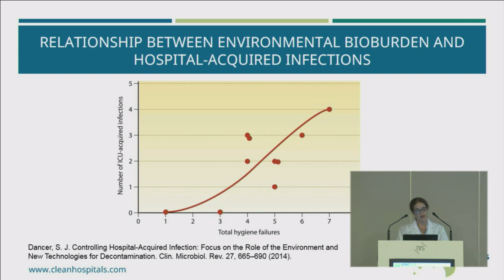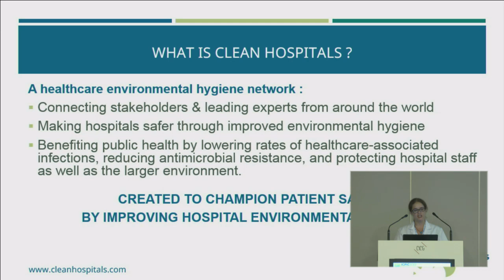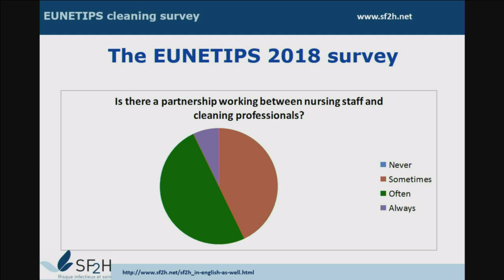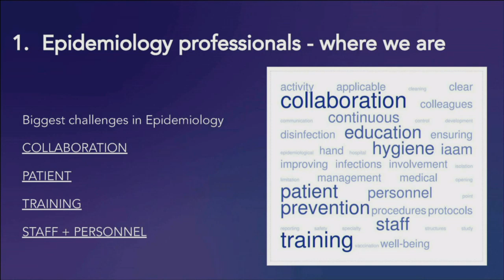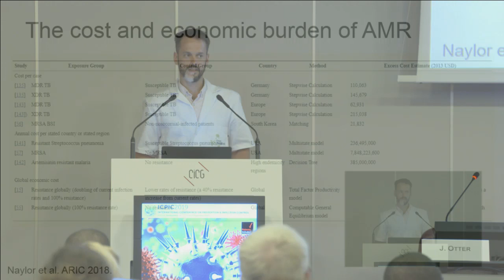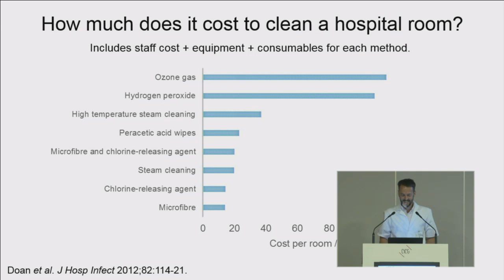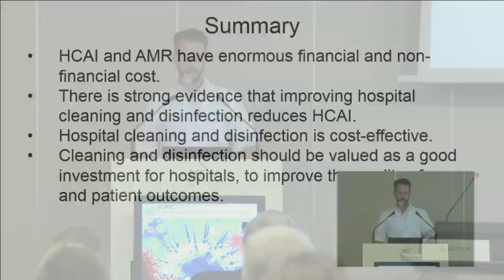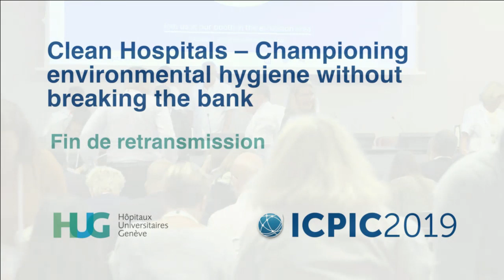ICPIC 2019 : Clean Hospitals – Championing environmental hygiene without breaking the bank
Program:
- Keeping hospitals clean: where is the evidence and what are patients expectations?
- International survey of cleaning and disinfection practices
- New technologies in infections prevention and control
- Counting the cost and value of hospital cleaning and disinfection